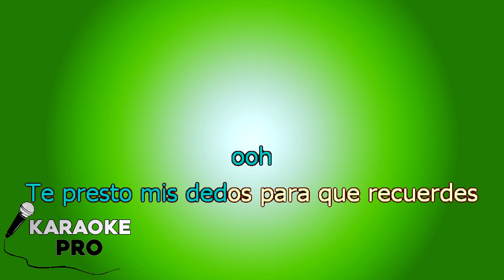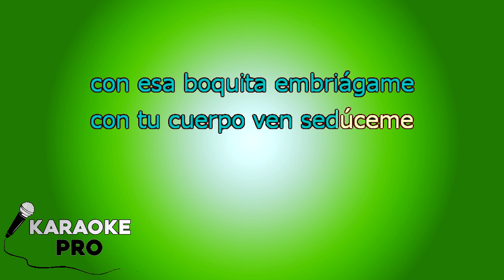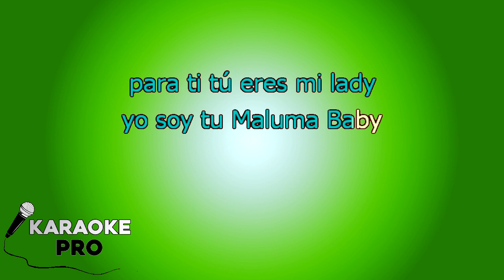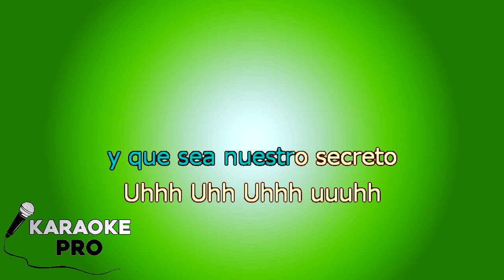Reik Maluma - Amigos Con Derechos KARAOKE con LETRA